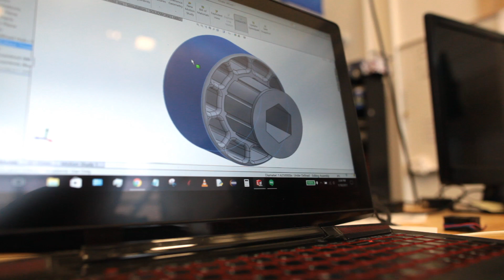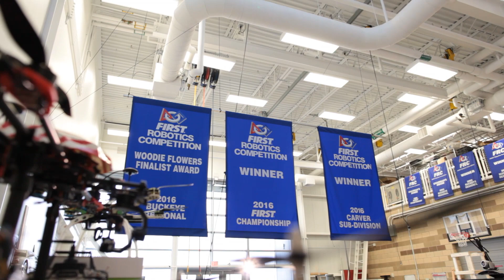Team 120 "Cleveland's Team" gives students a safe place after school to be themselves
A couple of months before the Cleveland Cavaliers won the city's first professional sports title in 52 years, FIRST Robotics Competition Team 120 "Cleveland's Team" brought a world championship to the Ohio city as part of the Winning Alliance of the 2016 FIRST Championship.

The team unites 18 high schools in Cleveland, Ohio's public-school system, giving students a safe place after school to be themselves, learn, grow, and even earn college credits through Cuyahoga Community College. "There are students who heretofore would probably never, ever consider pursuing not only STEM-related activities, but pursuing higher education," says William Gary, executive vice president of Cuyahoga Community College. "This is an avenue for ... encouraging them to pursue positions and opportunities that will help elevate them out of their current economic situations."